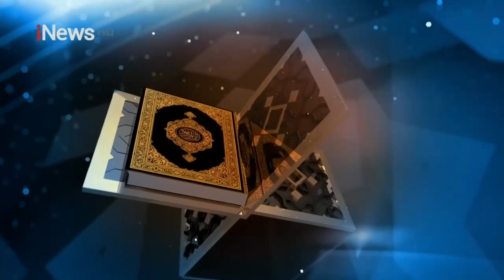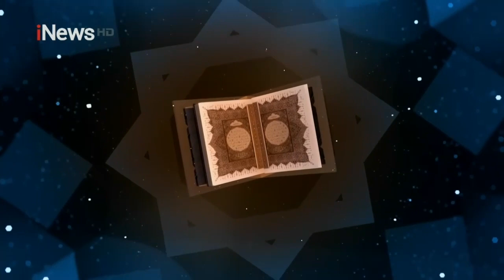Penyakit Ain Gampang Ditimbulkan NikmatnyaRamadan 25/03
Penyakit Ain adalah penyakit yang datang ke dalam diri kita ternyata dapat ditimbulkan dari dalam hati. Tidak hanya penyakit fisik maupun non fisik, tetapi bisa juga penyakit yang menghantui juga dapat menyebabkan penurunan kondisi tubuh. Bahkan, sampai sulit untuk disembuhkan, sehingga penderitanya menjadi terbatas dalam menjalani aktivitas. MYF